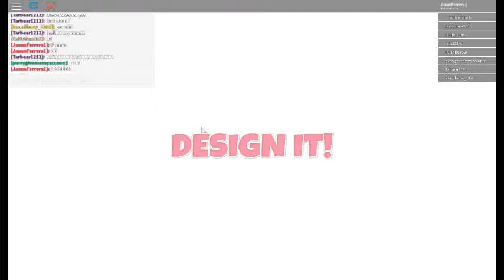Dress Up | Design It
Part 1 DRESS UP!!